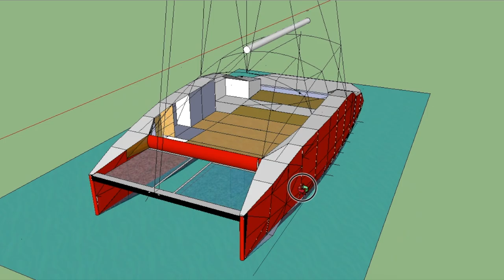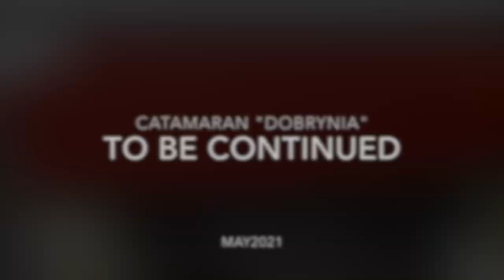Homemade 20ft Catamaran building. Part 1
Custom built homemade catamaran. From project to sails. May 2021